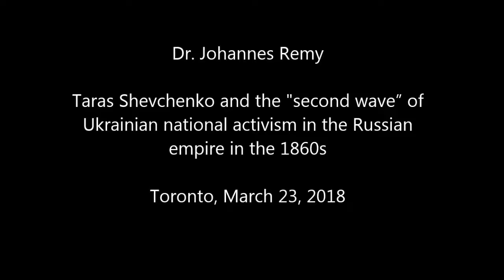Taras Shevchenko and the "second wave” of Ukrainian national activism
Dr. Johannes Remy
Taras Shevchenko and the "second wave” of Ukrainian national activism in the Russian empire in the 1860s
Toronto, March 23,2018